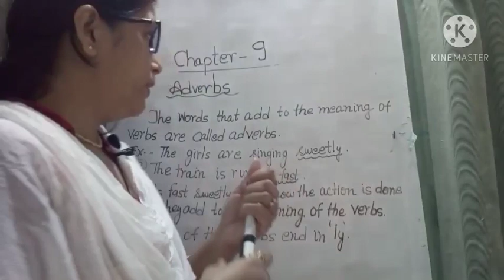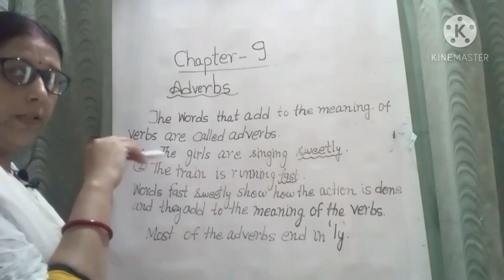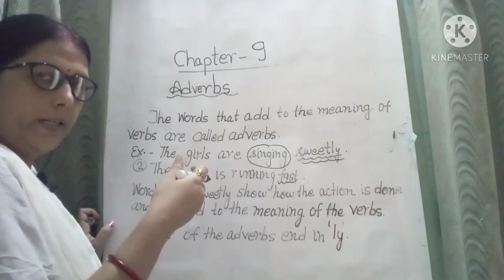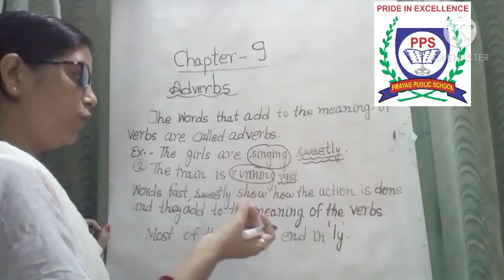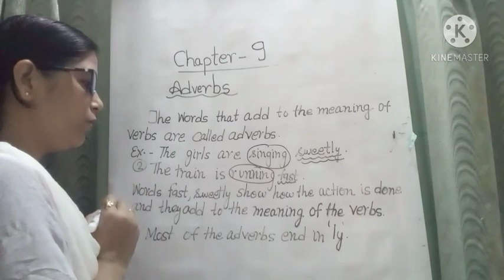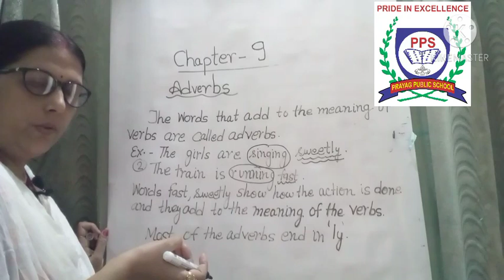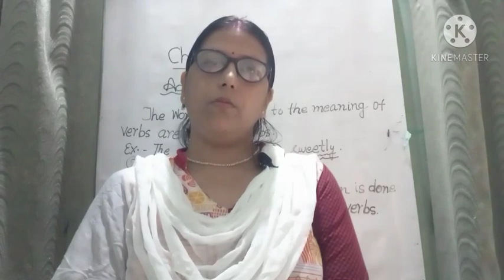Prayag Public School Class-3 English Language